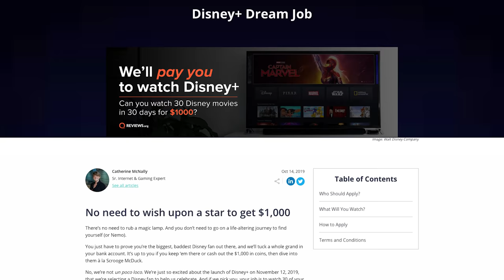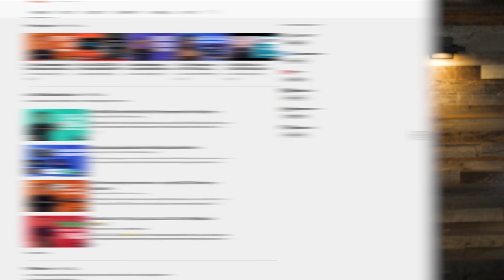Disney+ Dream Job Announcement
Excited about Disney+? Yeah, us too. We're choosing up to FIVE people to get $1,000 and a one-year subscription to Disney+ if they're willing to watch 30 movies in 30 days on the Disney+ platform.

If you are selected, not only will you get a cool grand and Disney+ for a year, we'll also send you a Disney-themed movie watching kit and give you a chance to review the service for Reviews.org. So if you're a Disney fanatic (and if you're going to watch 30 movies in 30 days on Disney+ anyway), then you might be the one we've been waiting for!

Good luck!